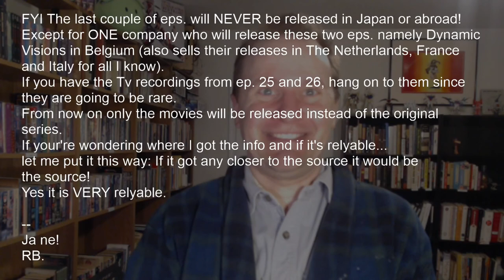Evangelion's Last 2 Episodes Will NEVER Be Released - Dramatic Reading